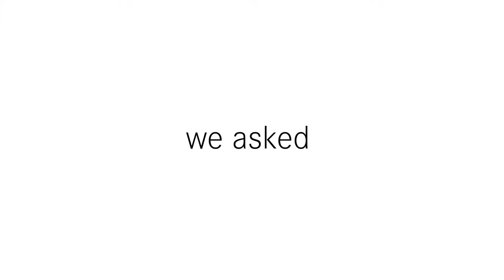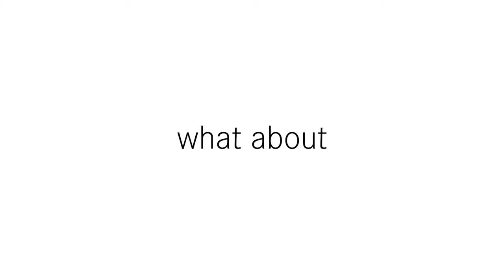Downdraft extractor - the BORA principle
BORA is already synonymous with innovation and creativity in the kitchen. We have revolutionised behaviour and architecture
in the kitchen living space. The BORA principle is gaining more and more acceptance. We believe in our vision of the end of the
extractor hood. Because we offer more freedom, extended functions and extraordinary design possibilities.